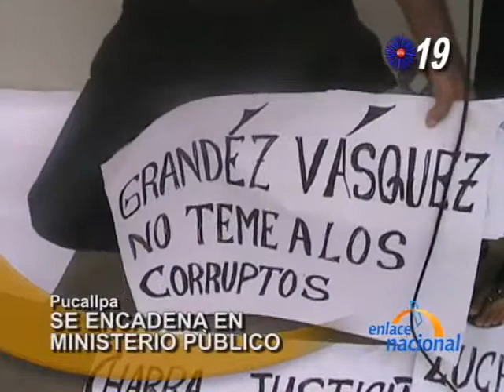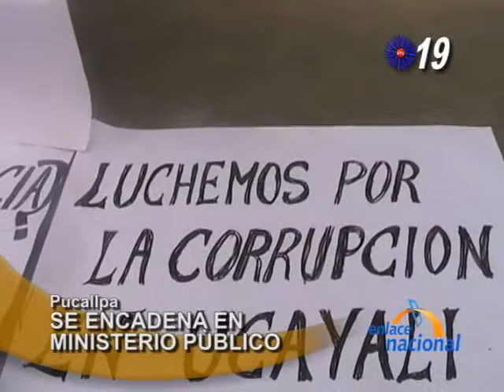Pucallpa: Hombre se encadena en Ministerio Publico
En Pucallpa, un hombre se encadenó en la sede del Ministerio Público. Ello en reclamo a una denuncia por la apropiación de sus equipos, caso que no ha sido atendido por las autoridades. Conozcamos los detalles.